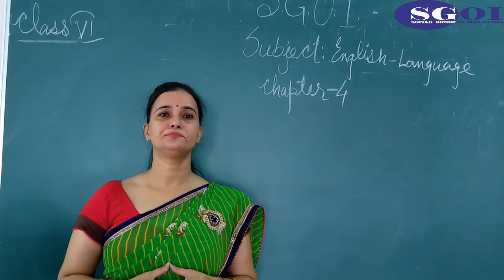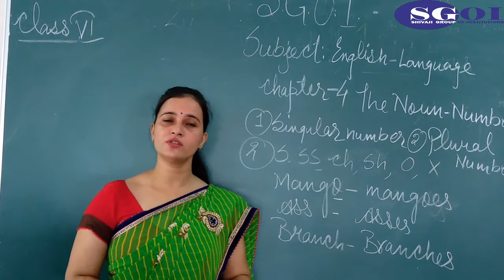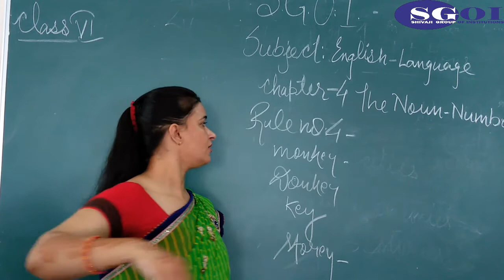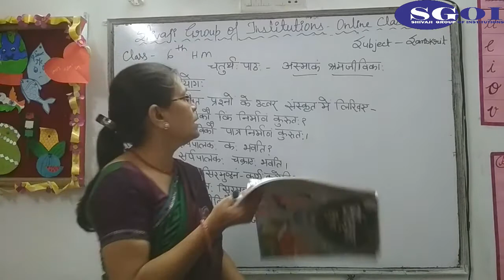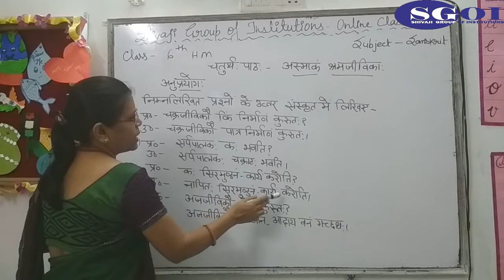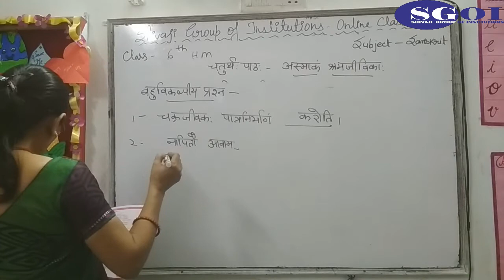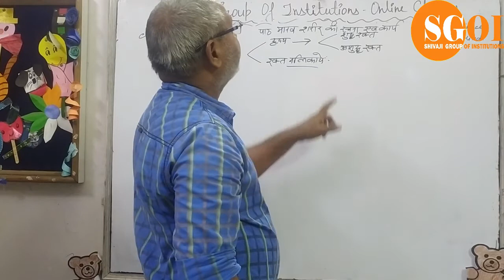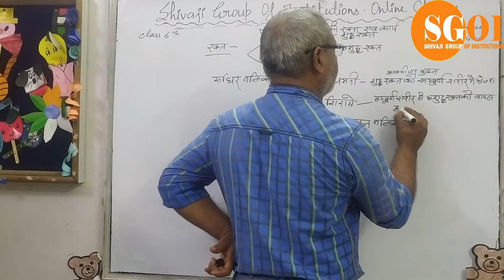SGOI CLASS 6 HINDI MEDIUM 31 JULY 2020